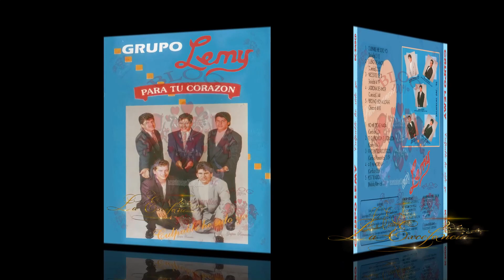GRUPO LEMY. Vivo En Tus Recuerdos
ÁLBUM:  CULPABLE HE SIDO YO
CREDITOS: GRUPO LEMY.   (ATLANTICO)
AUTOR:  Juan José Rodríguez